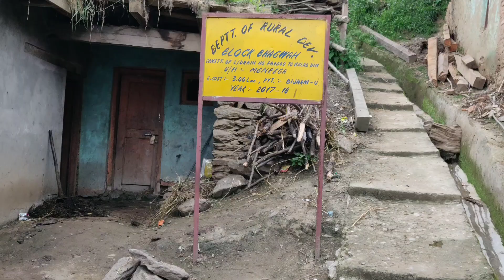A trip to Lal Draman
It is a saucer shaped beautiful spot 20 km north-west of Doda Town, amidst lofty deodar and fir trees, is one of the best tourist site of the district of Doda near village Sazan. Lal Draman in English means Red Meadows. Lal Draman offers a variety of beautiful landscapes, extremely soothing and pleasant summer, numerous spots of scenic splendor and snow winter.

Lal Draman remained a favorite place for Sh. Sheikh Mohd. Abdullah. He had deep affection for the scenic beauty of Lal Draman and made frequent visits. Lal Draman is also one of the symbol of unity among two different communities with a beautiful small Mosque & Temple present side by side. People of area are famous for their hospitality.

From last few years people from different parts of district regularly visit Lal Draman for picnics, camping & also some tourists had started to come for winter sports like skiing because of good amount of snowfall of approx. 6–8 feet in winters.